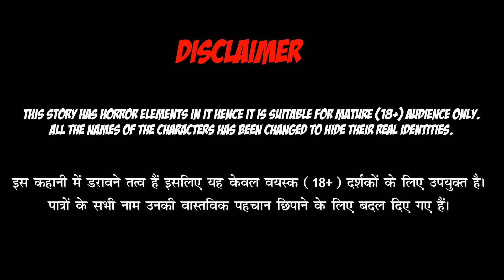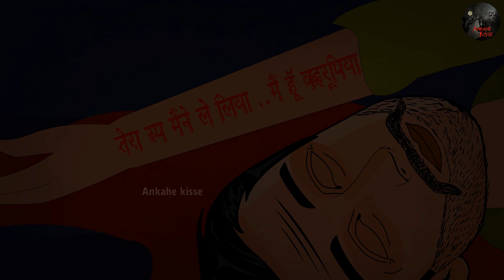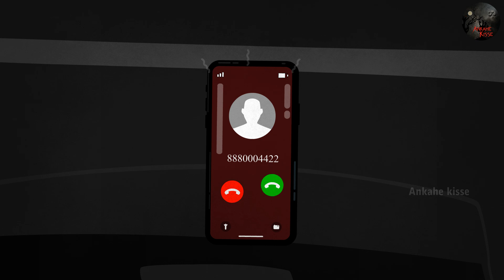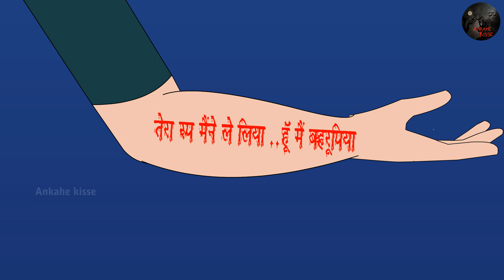Behroopiya | बहरूपिया | Ankahe Kisse | अनकहे किस्से | Hindi Animated Horror Story | Hindi Kahaniya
यह कहानी एक ऐसे बहरूपिए की है जो किसी का भी खून सूंघ कर उसका रूप धारण कर के लोगो को मार देता था।  हमें उम्मीद है आपको हमारी ये कहानी जरूर पसंद आएगी।

This Channel and Video are not for Kids.

Also if you guys also experienced this type of incident in your life you can share your stories with us.